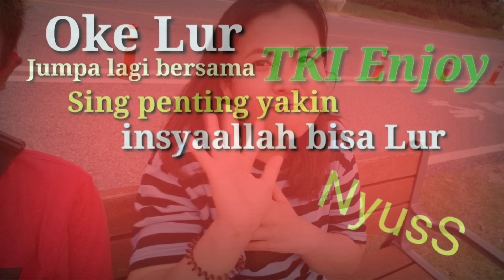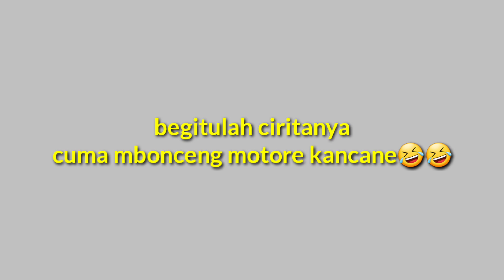Naik motor,melewati jembatan terpanjang